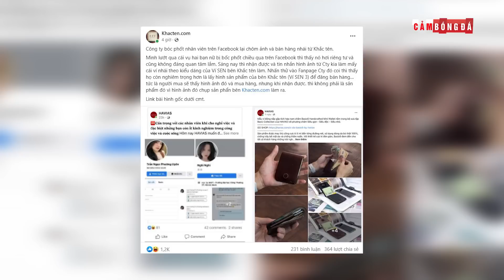BENJAMIN MENDY “ĐÒI LƯƠNG” MAN CITY TRONG THỜI GIAN BỊ BẮT TẠM GIAM ĐÚNG HAY SAI?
👉Ủng hộ Cảm 1 ly cafe nhé:
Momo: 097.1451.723